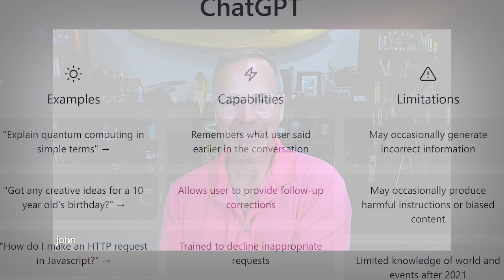Elon Musk Was a Founder of Open AI. Now He Might Compete with Chat GPT. What Is the Impact at Tesla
If, like millions of others around the world, you are testing and using large language models such as OpenAI's ChatGPT and Google's Bard, you may not be getting all you can from these resources. I certainly wasn't. While impressed as heck, I thought there was more to see. John Gibbs does this all day every day. He and Scott Walter provided some great insights into how to maximize your use, and what impacts these might have on other aspects of our Tesla and Elon Musk fandom.